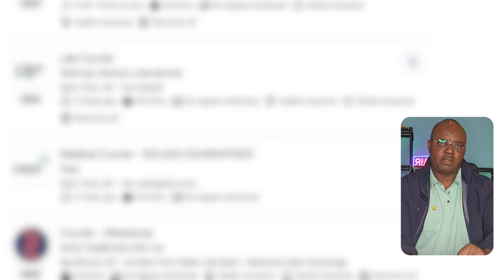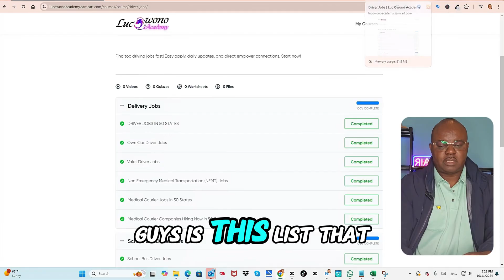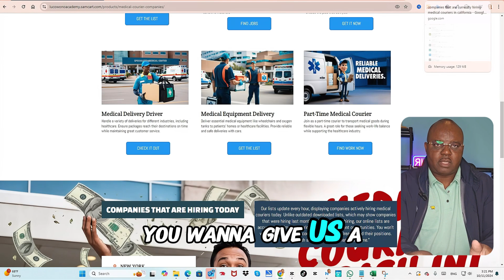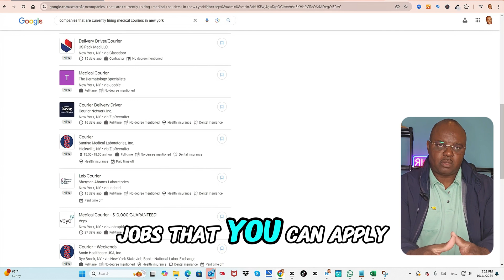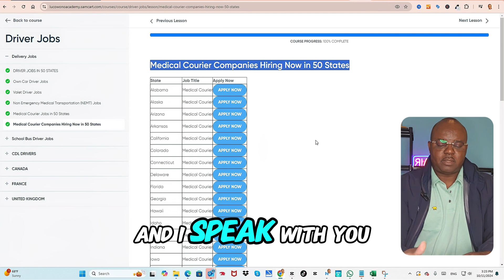Drivers Earn a $1,000 Bonus PLUS $10,000 Guaranteed - Get the list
Are you looking to earn big as a driver? Whether you're in New York, California, or anywhere in between, this video will show you how to secure some of the best-paying driver jobs available right now! We're talking about companies offering $10,000 guaranteed, plus $1,000 sign-on bonuses—and the best part? These lists of companies are self-updating every hour, so you’re always applying to positions that are actively hiring.

In this video, I’ll walk you through:

New York-based companies that guarantee a $10,000 payout if you work for them, plus a $1,000 bonus just for signing up.
California driver jobs paying $27 to $30 per hour—that’s right, much better than Uber or Lyft!
How to get access to a live-updating list of driver jobs across all 50 states, including roles like medical carriers, lab carriers, and independent contractors delivering medical equipment. These jobs often don’t require a degree and come with perks like health insurance and flexible hours.
The non-emergency medical transportation jobs that are hiring right now across the country.
The best part? I’m giving you access to this list for FREE for the first day.

If you’re tired of making less with Uber or Lyft and want to find a better-paying driver job with guaranteed income, this video is for you! Whether you’re looking for a part-time side hustle or a full-time gig, I’ve got you covered with the best opportunities out there.

New York Driver Jobs
California Driver Jobs
50-State Driver Job List (updated hourly)
If you have any questions, feel free to drop them in the comments!